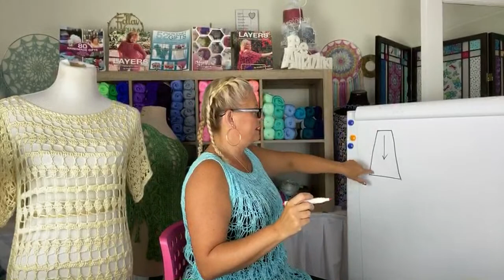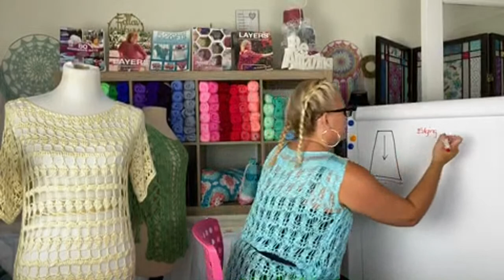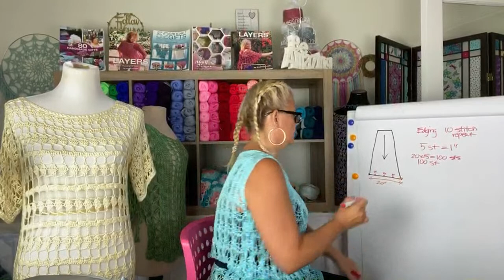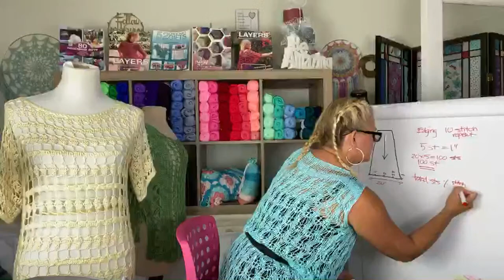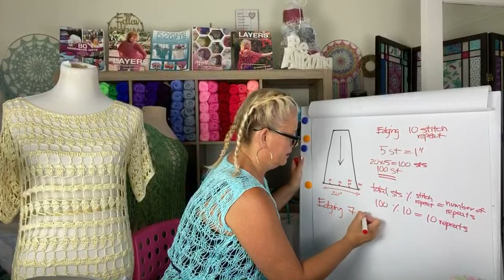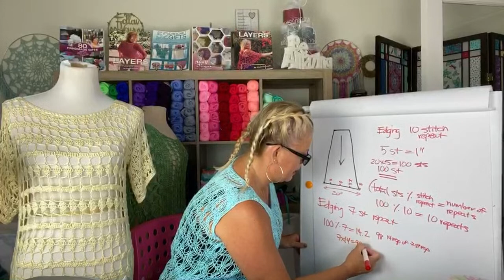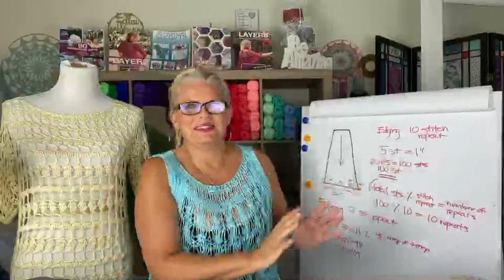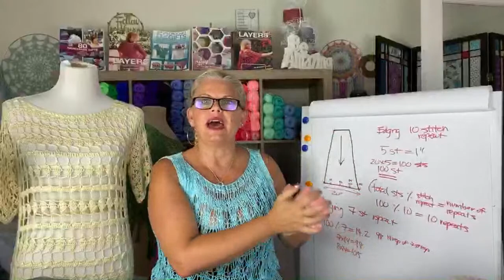Create share inspire 676 podcast Kristin omdahl knitting crochet yarn 🧶